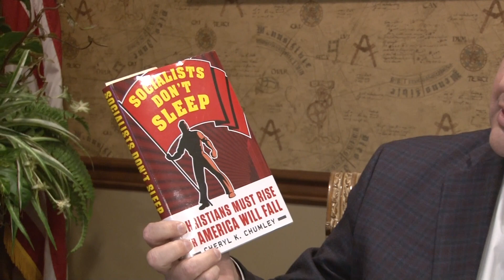"Will America Become Like Venezuela?" • Shepherd's Summit Week 48